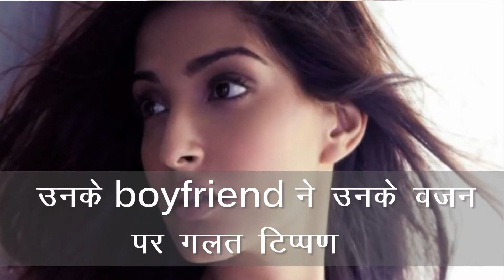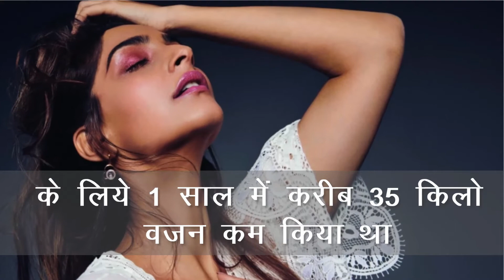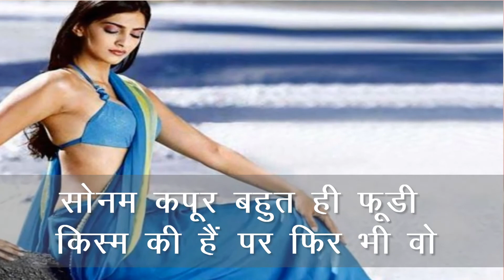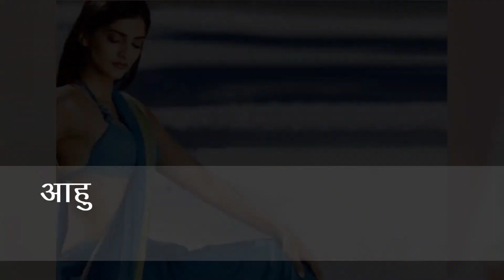Top 10 Unknown Fact Of Sonam Kapoor | Sonam Kapoor Wedding | Surprising facts of Sonam Kapoor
Song: Just Be Active - by Sasha Grey.